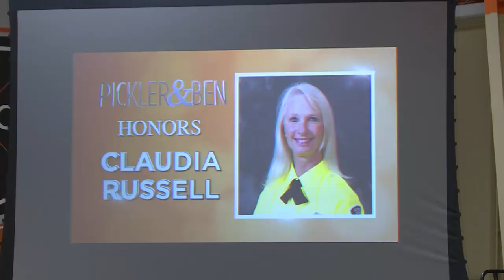Local Woman Honored on National TV Show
A national TV show rolls out the red carpet for school crossing guard and hospice volunteer Claudia Russell. Join City TV reporter Michael Linn White and producer Steve Burris on a behind the scenes look at the exciting day!